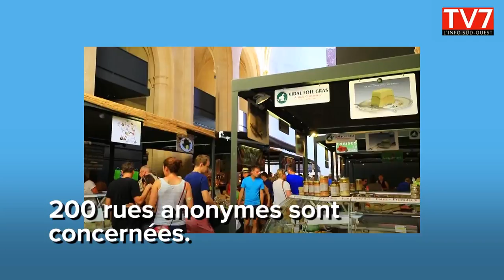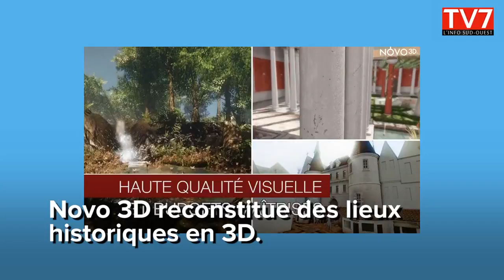L'actu du 10 mai 2018 en Nouvelle Aquitaine